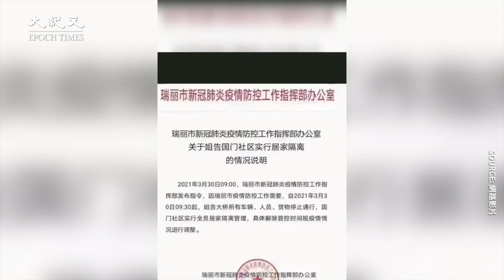雲南瑞麗 二次封城 寨界 持槍防疫😱【中國新聞】| 台灣大紀元時報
雲南瑞麗爆疫情，全區封城，連夜進行核酸檢測，寨界持槍防疫。